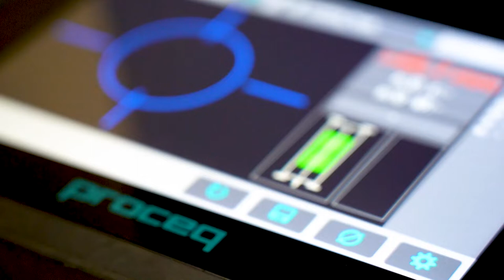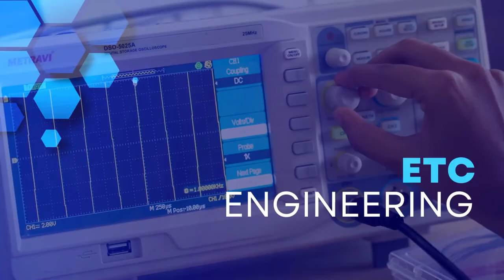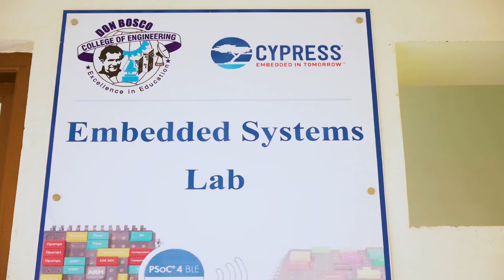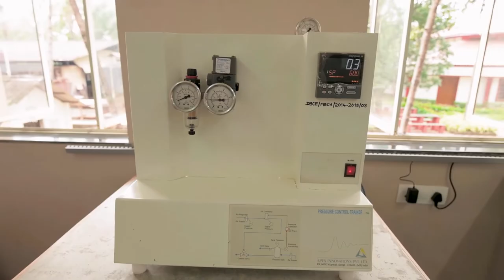The story about Goa's leading Engineering College -- Don Bosco College of Engineering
Don Bosco College of Engineering is an institute of technical education in Fatorda, Goa. It was established in 2011, and is run by the Fatorda Salesian Society. Presenting a short documentary produced by Goa News Hub for this prestigious organization.